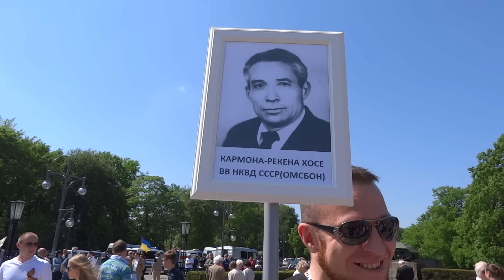9 Мая в Берлине: возложение венков, "Бессмертный полк"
9 мая 2016 года на Мемориале павшим советским воинам в Тиргартене состоялась официальная церемония возложения венков послом РФ в ФРГ, а также представителями дипломатического корпуса и военных миссий зарубежных стран. Сюда же от Бранденбургских ворот пришел и "Бессмертный полк". Люди возлагали цветы, пели, фотографировалсь с ветеранами.
О приезде сюда "Ночных волков"  - в следующем видео.